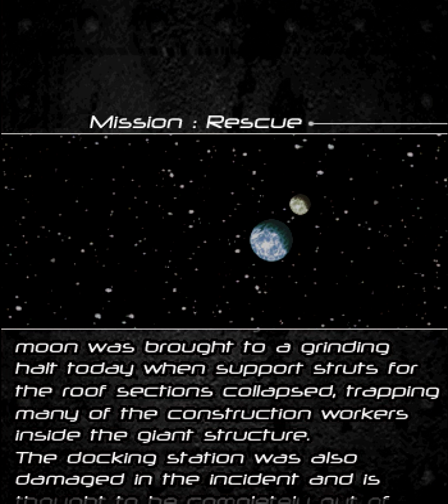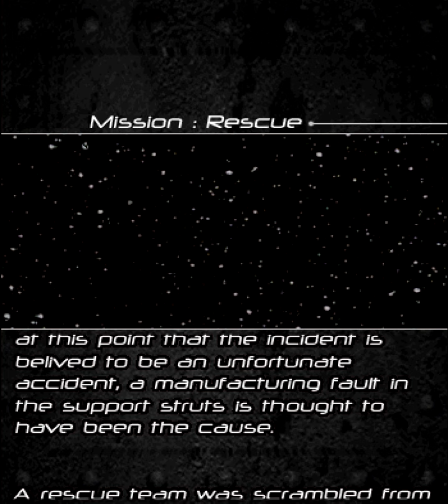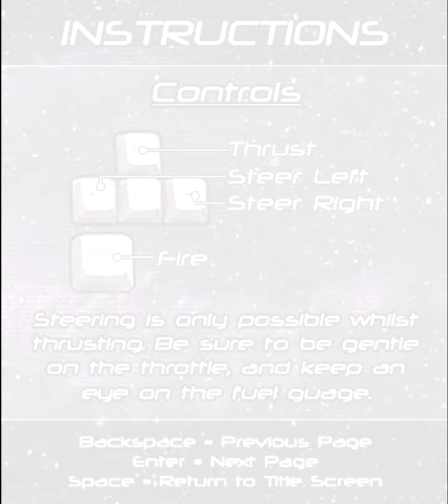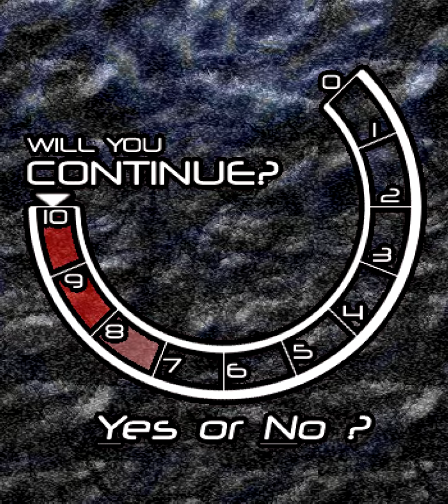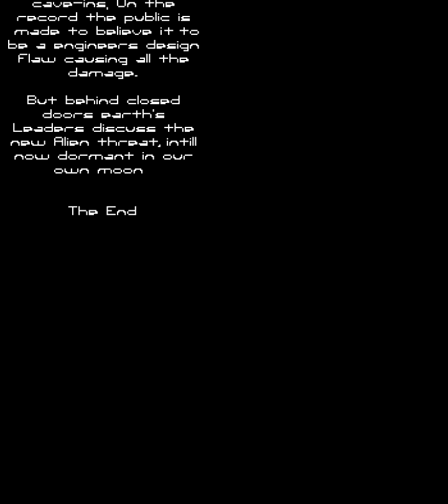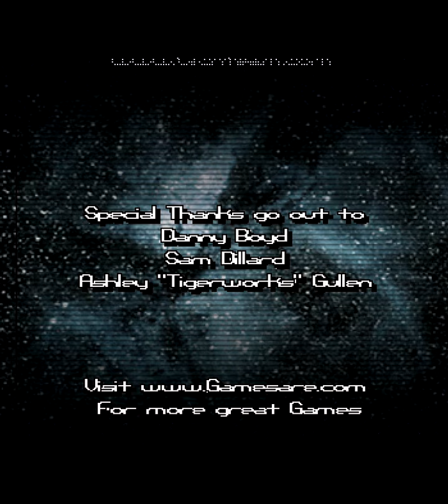"Solar Rescue Denetsu" indie game playthrough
A game by Gamesare released February 26th 2007, also known as "Solar Rescue Densetsu" and "Lunar Rescue Denetsu".

A new take on Taito's Lunar Rescue, you pilot a ship across three stars to rescue the stranded astronauts, contending with environmental hazards and fuel crises along the way. Features 3 selectable worlds, an unlockable extra world, and two bonus modes.

The game was initially developed by TSAP-MEDiA, but picked up by Gamesare and finished off with the addition of new levels and modes. If you'll pardon the cynicism, this might account for some of its problems: This playthrough was stitched together from multiple recordings because the game's 'storyboard' appears to be seriously broken, forcing me to level warp to see everything.
World 1 kicks you back to the level select after 2 levels, meaning it can't be completed, rendering world 4 inaccessible and its final level unused. If you access world 4 via editing the save data, it'll loop back to world 3 after its fourth level, also preventing you from completing it! And world 4's final level is unused, because the final level of world 4 is actually the third level of world 1, meaning you can't even get the ending legitimately!!

There's a number of other glitches and quirks, including a continue screen that seemingly drops you in the middle of world 2 no matter what; instances where the ship would explode in the refuel bay until the lives were exhausted; the ship flying out of bounds and unable to reset; the refuel bay inexplicably flying off-screen... and level 4-3 has a hole in its bottom-left corner that'll just instantly finish the level if you fly into it. You still can't clear the world this way, so it's not much help.

It's definitely got a boffo presentation, with slick graphics and keen music, and very much a game that's tough but satisfying to master. The extreme length and haphazard difficulty of some levels is a bit of a nuisance though -- Europa is perhaps the toughest of the initial three worlds, and the single-use fuel cans make charting out long levels a bit of a crapshoot, putting you in a walking dead state.
That, and it perhaps doesn't make accommodations to folks unfamiliar with Lunar Rescue, as members of The Daily Click grumbled about its manual -- it drops paragraphs of lore on you, but doesn't actually tell you *how* to rescue people, with most folks seemingly scorching them with their thrusters on first attempt...!
The bonus modes are cute arcade throwbacks, but feel a bit pasted-on. The Asteroids clone features some nauseating scrolling backdrops, and despite claiming you have 5 lives, will kick you to the title screen the instant you die. Space Invaders meanwhile has no waves, meaning it can be finished incredibly fast, and neither mode has a high score table either. A wasted opportunity...!

The download on Gamesare's website features a credit for Xing Interactive, a Netherlands-based publisher who licensed computer games for release in the European market, often in compilations. I don't know if this game was ever released via those means.
The game was later sold for a dollar on iOS on August 16th 2011, apparently the same game but with slightly iffy touch controls. It has long since been delisted and evidently lost to time, so it's unknown if it rectified any of these issues.